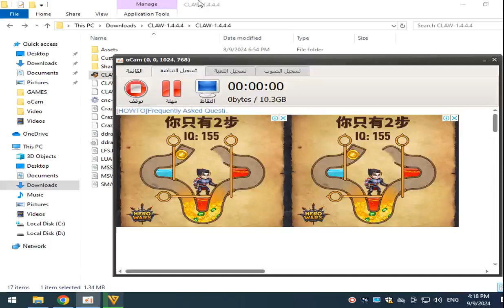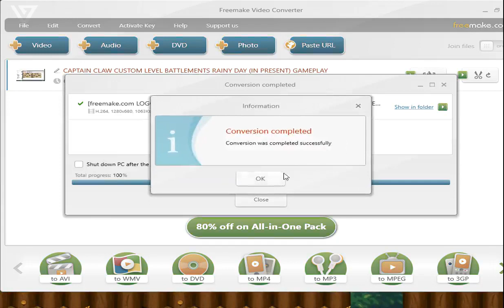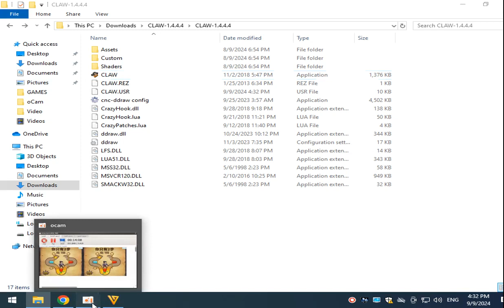CAPTAIN CLAW CUSTOM LEVEL BATTLEMENTS IN PRESENT GAMEPLAY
captain claw game added custom levels game link download
لعبة كابتن كلاو مع مستويات مخصصة حصريا رابط تحميل اللعبة من هنا

تحميل لعبة كابتن كلاو للكمبيوتر مع اضافة مستويات مخصصة النسخة الاخيرة تدعم ويندوز 10 فقط
Download Captain Claw game for the computer with custom levels added. The latest version supports Windows 10 only